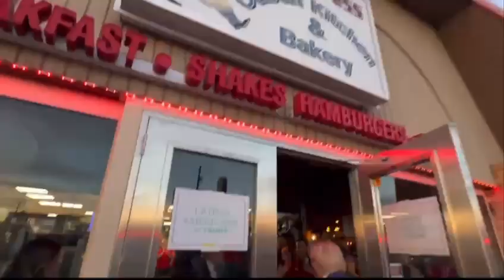Dan The Man on X- 🚨HAPPENING NOW🚨President Trump stops in Havana Express Cuban Kitchen & Bake